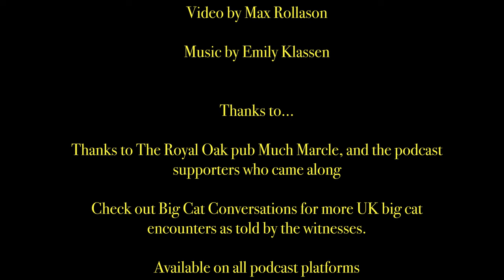Big Cat Conversations podcast EP:100 EXTRACTS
Video extracts from the 100th episode of Big Cat Conversations podcast. to listen to the full episode. Also available on major podcast platforms.

BCC EP:100 Where the wild things are
For our centenary show we met with 25 contacts in a Herefordshire pub, to talk big cats, sample the local cider, and eat celebration panther cakes.

We heard sighting reports from Worcestershire, Herefordshire and Dorset – two of which were genuinely ‘close’ encounters.  David, one of the witnesses, also described the perfect footage he’d been shown of a black leopard in Herefordshire.

Mark Graves led a discussion on tracking and ‘where next?’ for investigating big cats, and we heard different views on how best to use a sum of £5,000 for getting more evidence.

When we discussed big cats in our culture, Fleur reminded us of Roman finds in Britain in which the Greek god of wine and dance Dionysus is accompanied by a panther…

In each episode Rick Minter discusses big cat incidents with different witnesses, finding out what they saw or sensed, how they felt, and how these cases might fit a bigger picture.

What is the bigger picture? Are pumas and black leopards naturalising in Britain, and if so, what are the implications, and how do we feel about it? How do we get more and better evidence?

BIG CAT CONVERSATIONS will tackle these questions with witnesses and occasional specialist guests.